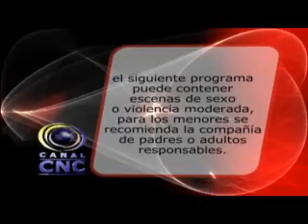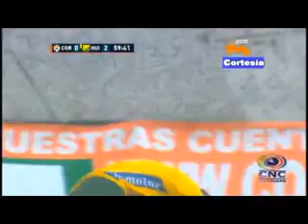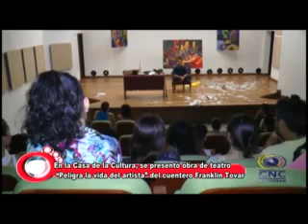CNC NOTICIAS TULUÁ FEBRERO 15 DE 2016 PRIMERA EMISIÓN 1:00 PM